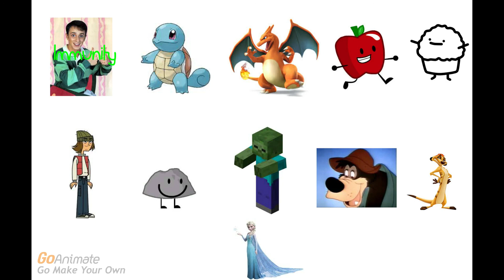Character Elimination 4 Episode 2